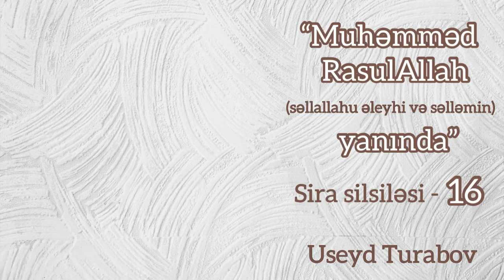“Muhəmməd RasulAllah (səllallahu əleyhi və səlləmin) yanında” sira silsiləsi - 16 - Useyd Turabov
Useyd Turabov 26 iyul 1977-də Bakıda anadan olmuşdur. Əslən azərbaycanlıdır. Ayrı sahələr üzrə 2 ali təhsili var. Yeniyetmə dövründə Qurani-Kərimi ərəbcə hifz etmişdir. 2000-ci ildə Səudiyyə Ərəbistanı, Mədinə şəhəri Beynəlxalq İslam Universitetinin əvvəlcə ərəb dilini öyrənmək üçün “Mahat”, ərəb dilini mükəmməl öyrənəndən sonra "Şəriət-Fiqh" fakültəsinə qəbul olmuşdur. Orada təhsil aldığı müddətdə əzbərlədiyi Qurani-Kərimi dünyaca məşhur qarilərə təhvil vermişdir. Həmin ərəfələrdə Mədinə şəhərində keçirilmiş Quran müsabiqəsində 100-dən 99 dərəcəni əldə edərək, 1-ci yerin sahibi olmuşdur.

Mübarək Peyğəmbər məscidinin ali diplomuna nail olaraq orada tədris heyətinin üzvü təyin edilmiş və MDB-dən gəlmiş rus dilli millətlərin nümayəndələrinə Qurani Kərim hafizliyi üzrə müəllimlik etmişdir.

Ramazan aylarında krallıq müsabiqəsi yolu ilə Mədinənin tanınmış məscidlərində təravih namazlarında "Xətmul Quran" imamı vəzifəsində işləmiş və məscidlərdə imamlıq etmişdir.
Bununla yanaşı o əvvəlcə universitetin məscidində cümə xütbəsi azanını verən və  5 fərz namazı imam əvəzi, həmçinin, Ramazan ayının birində Qurani Kərimi xətm edən tələbələr sırasında məscid imamı vəzifəsində çalışmışdır.

Qurani Kərimi Məscidul Nəbəviyyədə təhvil verəndən sonra Peyğəmbərə (sallAllahu aleyhi və səlləm) istinad olan şəcərəyə nail olmuş və Hafs an Asimin rəvayətlərini cəm edərək isnad sahibi şərəfinə nail olmuşdur.
Məzun olmağına 2 il qalmış doktoranturada təhsil alan Keniyalı tələbədən Qurani Kərimi təhvil almış, ona müəllimlik etmiş və öz isnadını ilk varis olaraq ona vermişdir.
Mədinə şəhərində ərəb dilinin mükəmməl şəkildə tədrisini aldıqdan sonra, 2009-cu ildə Mədinə İslam Universitetinin "şəriət-fiqh" fakültəsinin məzunu olmuşdur.
Peyğəmbər məscidində Şeyx AbdulMuhsin əl-Abbad, Şeyx Saleh əs-Suheymi, Şeyx Süleyman Ruheyli, Şeyx Saleh Sindi və bir çox alimlərdən dərs almışdır.
Tələbəlik illərində bütün dünyadan gələn tələblərin qəbulu şöbəsində sənəd qəbulu vəzifəsində işləmiş, həmçinin, həcc aylarında 3 dövlət dilinə (Azərbaycan, türk və rus) ərəbcədən fətva idarəsində tərcüməçi vəzifəsində çalışmışdır.